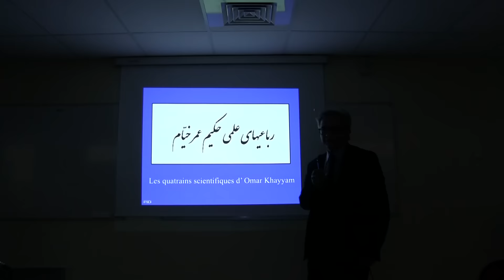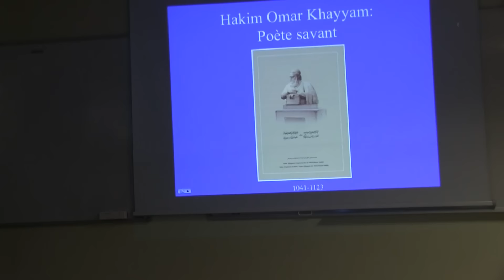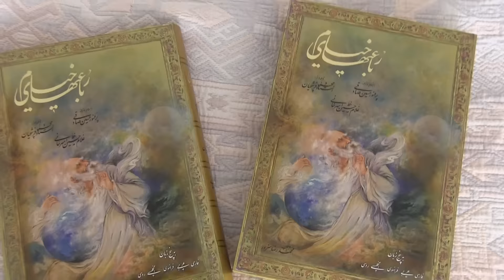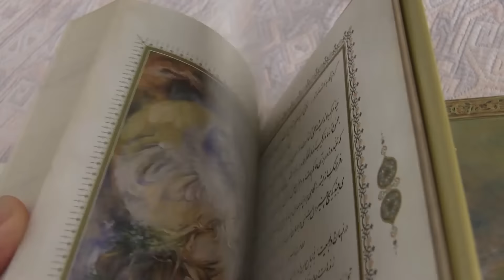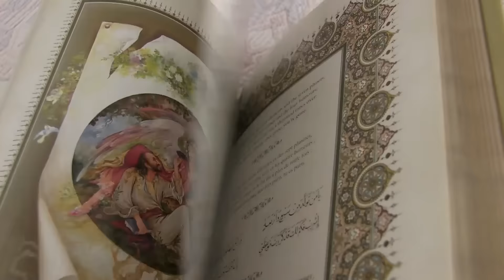زیر آسمان پاریس بیست و پنجم ژوییه 106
در این برنامه  خیام به روایت پروفسور صادقی در نشست انجمن پزشکان ایرانی پاریس ، زیر آسمان پاریس هر شنبه وسپس باز پخش آن هر پنجشنبه از تلویزون ایران فردا